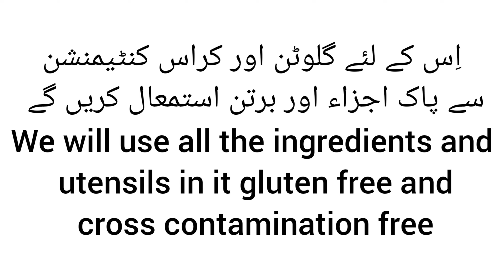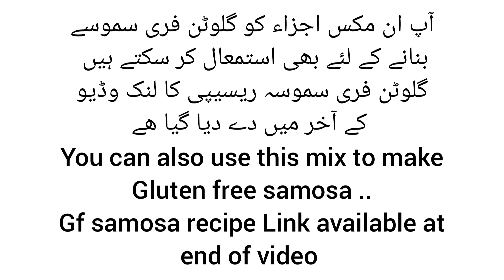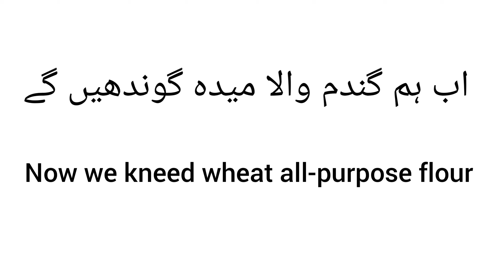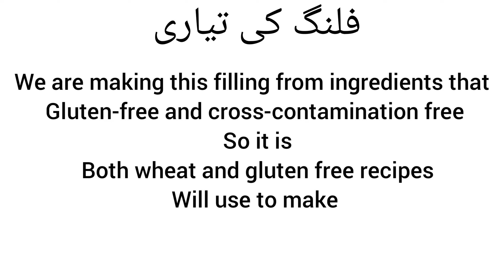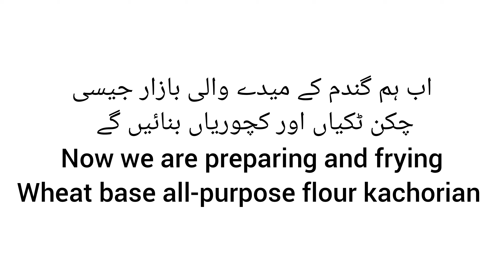gluten free chicken kachori recipe|chicken pockets|گلوٹن فری، بازارجیسی چکن ٹکیاں اورکچوریاں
ناشتہ ،کچوریاں، بازارجیسی چکن ٹکیاں اورکچوریاں، confectioner chicken pocket, chicken pocket, lahori nashta, Lahore k khany lahori khaby, Akhtar halwai jesi chicken tikyan or kchorian, chicken tikian, chicken kachorian, chicken kchorian bnany ka treka, chicken tiqyan, chicken kachori recipe, gluten free chicken kchori recipe, gf kchori, keto chicken pocket, gf chicken tikyan, Punjabi kchori recipe, bazar jesi chicken kchori bnany ka treeka, ,Punjabi nashta، gluten free breakfast recipe، gluten free recipe ،

Gluten Free Life with Ali

On YouTube and follow on Facebook
We work hard to make these videos for the benefit of celiac patients and to make their lives easier
 Please contribute to this ongoing charity
  So that someone else can benefit
 We pray to Allah Ta'ala to grant us all ease and give us the honor of sharing ease.
 Ameen
 Contact the given number to get homemade gluten free flour and spices.
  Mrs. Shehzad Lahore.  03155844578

ہم یہ ویڈیو سیلیک مریضوں کی بھلائی اور اُن کی زندگی میں آسانی پیدا کرنے کیلئے بہت محنت سے بناتے ہیں
براہِ مہربانی اِس صد قہ جاریہ میں اپنا حصہ ڈالیں
 تا کہ کسی اور کا بھلا ہو سکے
اللہ تعالیٰ سے دعا ہے کہ وہ ہم سب کو آسانیاں عطا فرمائے اور آسانیاں تقسیم کرنے کا شرف عطا فرمائے ۔
گھر کے بنے ہوئے گلوٹن فری آٹے اور مصالحے حاصل کرنے کیلئے دیئے گئے نمبر پر رابطہ کریں۔
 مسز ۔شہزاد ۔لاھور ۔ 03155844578